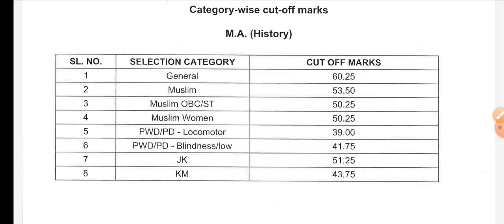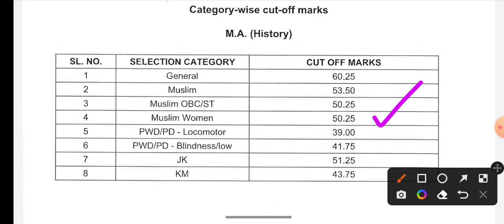Jamia Millia Islamia results list of selected Candidates 2022 Jamia Admission cutoff M07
Session 2022-23
For amu,jmi, Bhu
1-Daily live classes
2- weekly test
3- previous year question paper solution
4- model paper
5- before the entrance practice set
Fee
6- Focus on weak students

Fee structure
 11th
  Diploma_
 Mass media _
 Ballb

Founder -
Director -.
contract-.9891460883

Jmicoe.in

Jamia Islamia
Jamia_diploma_entrance_exam_2022-23
jmi_ug_pg_form_2022 JMI_latest_info